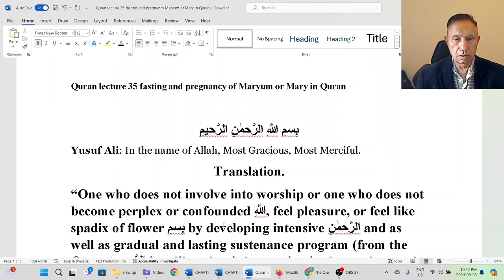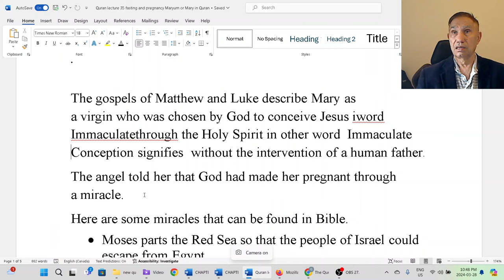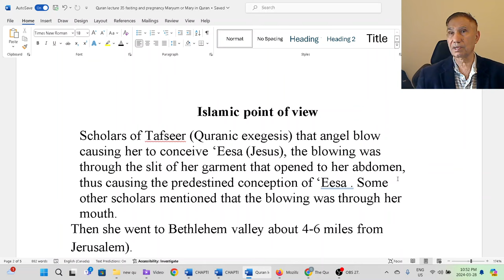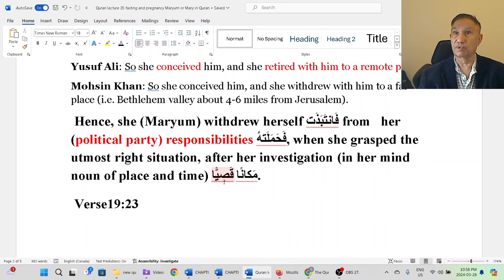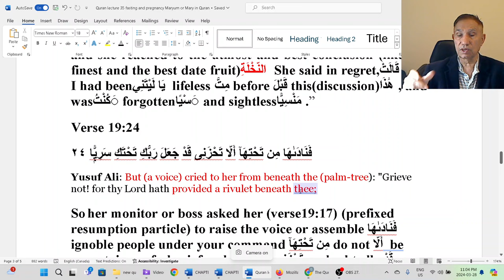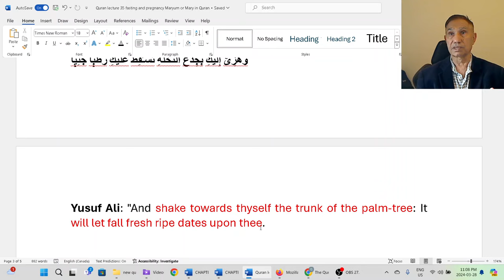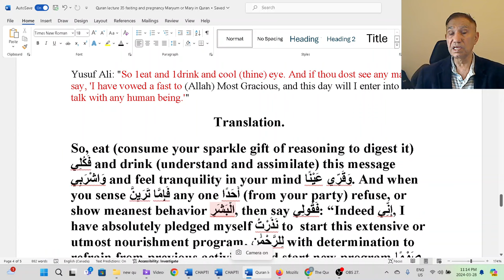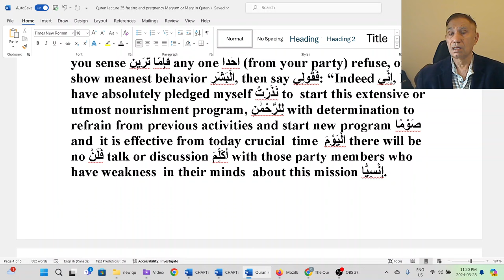Quran Lecture 35 Fasting and Pregnancy of Maryum / Mary in Quran (Ramadan Special)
Unveiling the Truth: Maryum's مريم / Mary's Fasting and Pregnancy in Quran

Join us in this eye-opening discussion as we uncover the truth behind the fasting and pregnancy of Maryam (Mary) in Islam. Unfortunately, fictitious and bogus translations of Quranic verses have led to misconceptions about Mary's fasting during pregnancy, contradicting the true interpretation of the Quran. In our latest YouTube video, guided by Quranic education, we dismantle these misinterpretations and shed light on the authentic narrative of Mary's story.

Through critical analysis and Quranic wisdom, we challenge the falsehoods propagated by mistranslations of Quranic verses related to Mary's fasting and pregnancy. Our video aims to provide viewers with a comprehensive understanding of Mary's story, rooted in the teachings of the Quran, free from the constraints of fictitious interpretations.

Don't miss this transformative discussion that challenges misconceptions and offers a path towards a more authentic understanding of Mary's story in Islam.